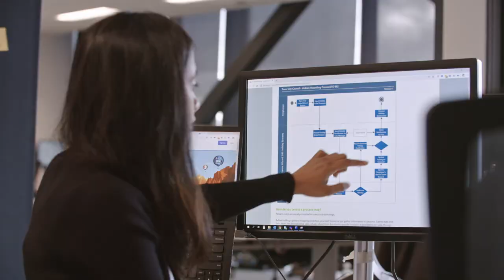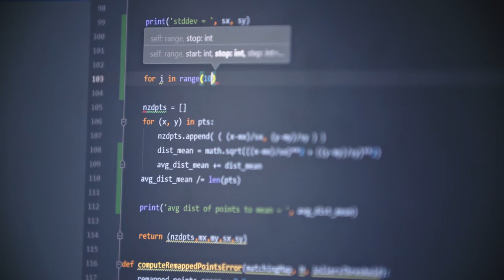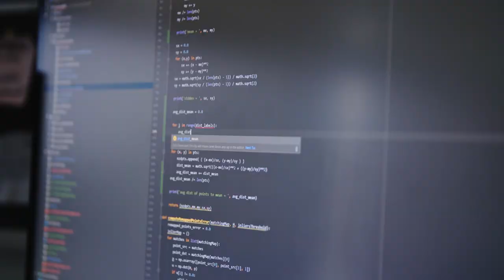The University of Auckland - Dr Paul Denny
Associate Professor Paul Denny talks about his research in the School of Computer Science at the University of Auckland, New Zealand.